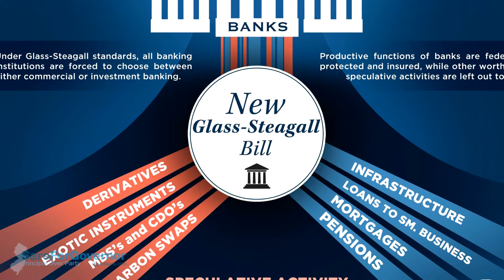20130202-Christie Still a Failure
Diane Sare for Governor video. Where's the recovery? Where's the emergency mobilization? Any public official, like Governor Christie, who does not support both the immediate restoration of Glass-Steagall and the impeachment of Barack Obama is unfit to hold high office in the United States.